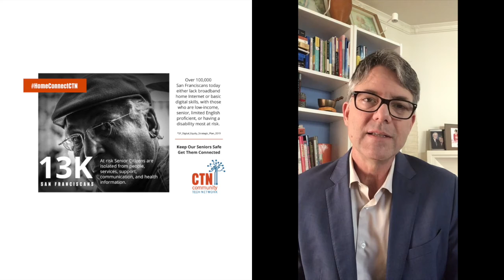Thank you to supporters of Community Tech Network!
Community Tech Network transforms lives through teaching digital literacy.

The ability to use digital tools to find, analyze, create, and communicate information is a critical skill for the survival and quality of life of people everywhere. CTN works with a variety of underserved populations across the country to improve their digital literacy through training and education. We seek to improve the quality of life, the capacity, and the self-sufficiency of CTN's learners, trainers, and our partner organizations.

CommunityTechNetwork.org